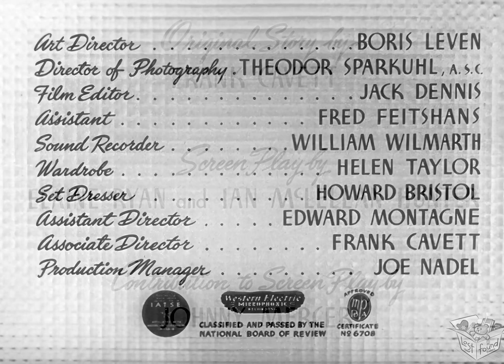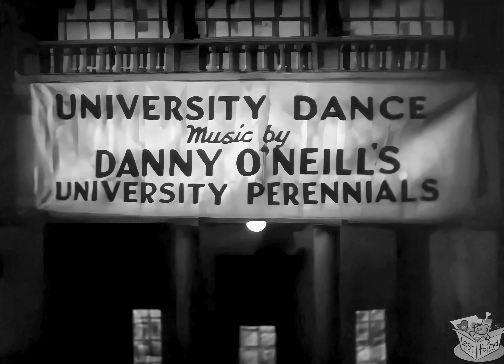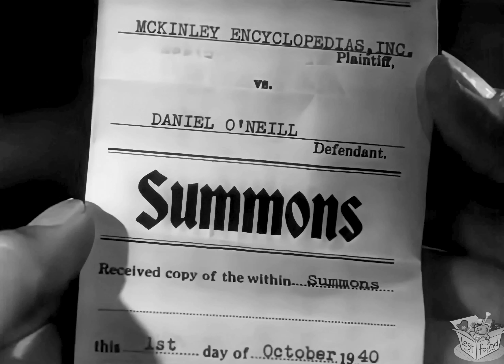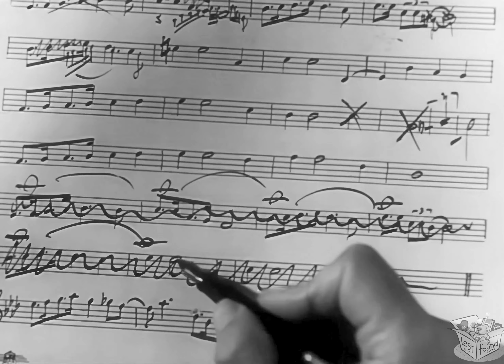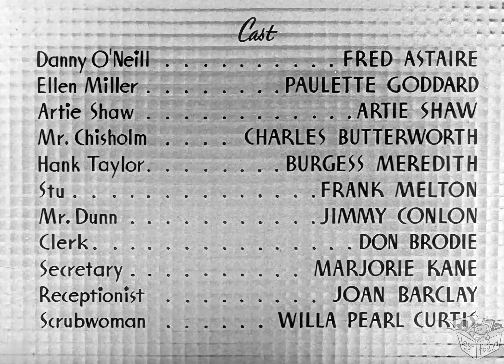Amor de mi Vida (1940) Fred Astaire & Artie Shaw I 4K UHD I P&B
Amor de mi Vida é um filme de comédia musical de Hollywood de 1940 estrelado por Paulette Goddard e Fred Astaire e com Artie Shaw, Burgess Meredith e Charles Butterworth, com música de Artie Shaw, Bernie Hanighen e Hal Borne, e letras de Johnny Mercer. O filme foi dirigido por H. C. Potter e produzido independentemente para a Paramount Pictures por Boris Morros. Os direitos autorais do filme expiraram em 1968 e agora é de domínio público.

SINOPSE

Depois que os estudantes universitários Danny O'Neill e Hank Taylor são forçados a se virar sozinhos, a dupla competitiva consegue empregos na banda de Artie Shaw e se reúne com a ex-empresária Ellen Miller.

Danny O'Neill e Hank Taylor são amigos e trompetistas rivais da "O'Neill's Perennials", uma banda universitária. Ambos conseguiram prolongar suas carreiras universitárias ao reprovar sete anos consecutivos. Em uma apresentação, Ellen Miller chama a atenção de Danny e Hank. Ela os serve com uma intimação para seu chefe, um cobrador de dívidas. No entanto, os falantes O'Neill e Taylor logo a colocam trabalhando como sua empresária, onde sua esperteza nos negócios aumenta seus shows. Enquanto isso, cansado de perder vários shows para os Perennials, Artie Shaw convence Ellen a ser sua empresária.

Ellen tenta conseguir uma audição para Danny e Hank para a banda de Shaw, mas suas travessuras de ciúmes os fazem ser expulsos. Ellen convence Shaw a deixar o rico "aspirante" tocador de bandolim, J. Lester Chisholm, apoiar um show. Quando Hank finge ser o marido ciumento de Ellen, depois seu irmão, o plano de ter Chisholm como patrocinador quase falha. Mas usando o estratagema do "irmão", Danny e Hank colocam Chisholm de volta a bordo, e então fazem Shaw concordar em colocar a música de Danny no show. Tudo o que eles precisam fazer é manter Chisholm e seu bandolim (que ele quer tocar no show) longe de Shaw até depois do show. A solução de Hank é colocar pílulas para dormir na bebida de Chisholm, mas Chisholm nocauteia Hank da mesma forma.

Para o alívio de Ellen, Danny finalmente age de forma responsável e arranja seu número para o show, que Shaw diz que "realmente cresceu e se tornou algo especial". Ele entrega a batuta para Danny, que conduz com sucesso sua composição enquanto dança sapateado na frente da banda. Danny e Ellen então vão embora noite adentro.

Elenco e equipe
Fred Astaire como Danny O'Neill
Paulette Goddard como Ellen Miller
Artie Shaw como ele mesmo
Charles Butterworth como Sr. Chisholm
Burgess Meredith como Hank Taylor
Frank Melton como Stu
Jimmy Conlin como Sr. Dunn
Don Brodie como escriturário
Marjorie Kane como secretária
Joan Barclay como recepcionista
Willa Pearl Curtis como faxineira
Billy Butterfield como ele mesmo / Shaw's Band Trumpeter

Dirigido por: H. C. Potter
Escrito por: Frank Cavett (história original)[1]
Roteiro por: Elaine Ryan, Ian McLellan Hunter
Johnny Mercer (colaborador)
Produzido por: Boris Morros
Cinematografia: Theodor Sparkuhl
Editado por: Jack Dennis
Música por: Artie Shaw, Hal Borne, Johnny Mercer
Empresa de produção: Paramount Pictures
Data de lançamento: 3 de dezembro de 1940 (EUA)
Duração: 84 minutos
País: Estados Unidos
Idioma: Inglês